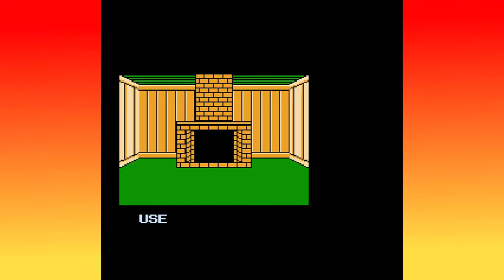Going up against purple Jason in Friday the 13th!!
To celebrate the anniversary of playing Friday the 13th: The Game (not this one, mind you), Mark and Jeff are playing the original Friday the 13th from the NES days.